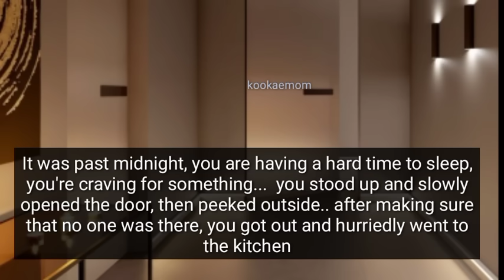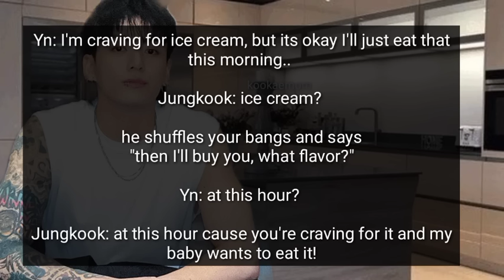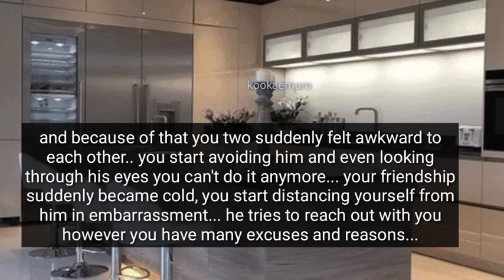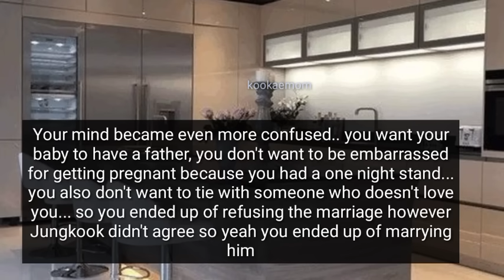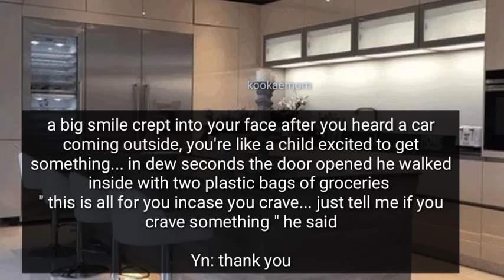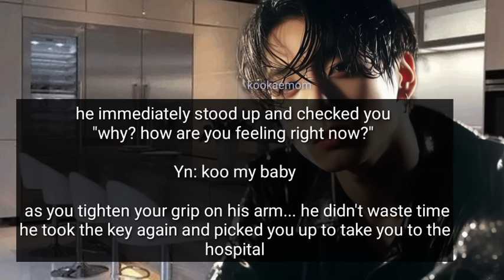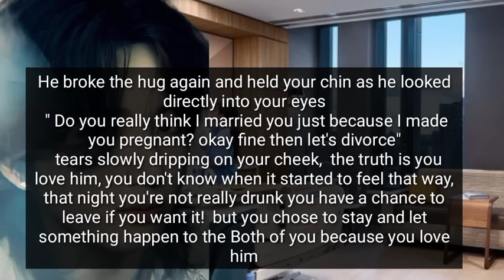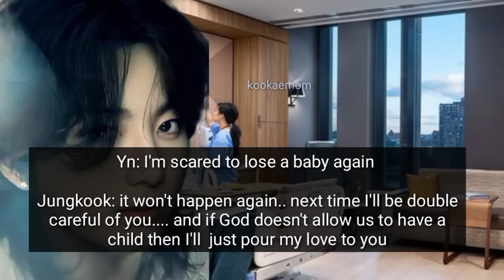You Both Decided To Divorce After Miscarriage He Just Marry You After Accidentally Made You Pregna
You and Jungkook work together in a same company.. one night you got drunk on the party you went to something happened night night

originally written by Kookae mom
to